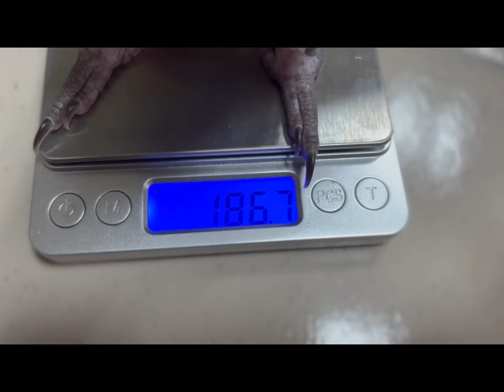金頭凱克鸚鵡LeLe成長記￼ Parrot 名稱：白腹凱克鸚鵡 (金頭凱克)英文名：White-bellied Caique學名：Piointes leucogaster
名稱：白腹凱克鸚鵡 (金頭凱克)
英文名：White-bellied Caique
學名：Piointes leucogaster